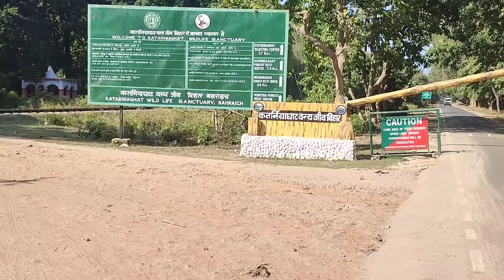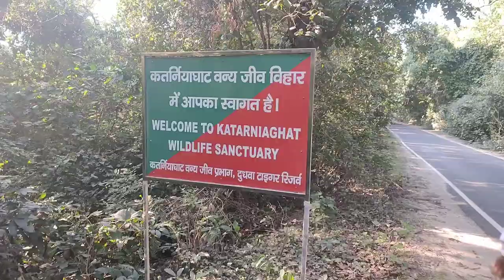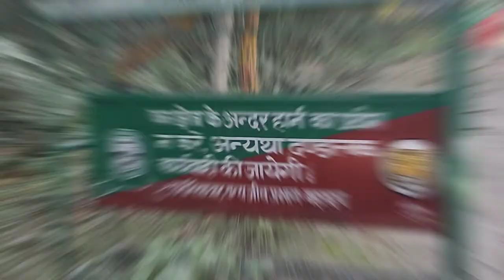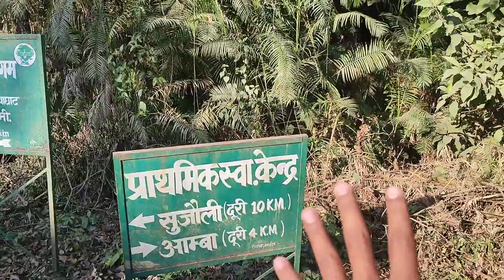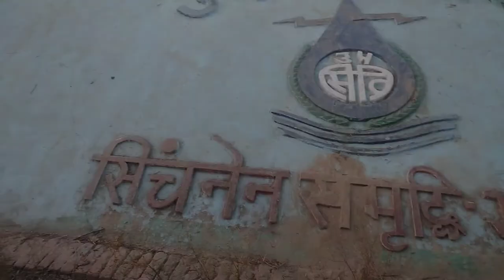कतर्नियाघाट जंगल में आपका स्वागत है 😱 | Welcome To Katarniyaghat Wildlife sanctuary | Tiger | monkey